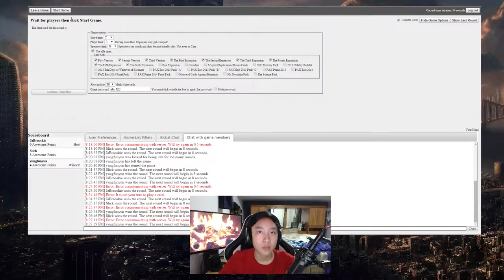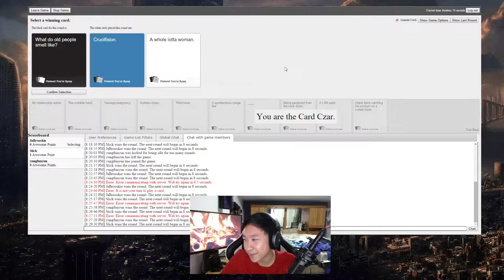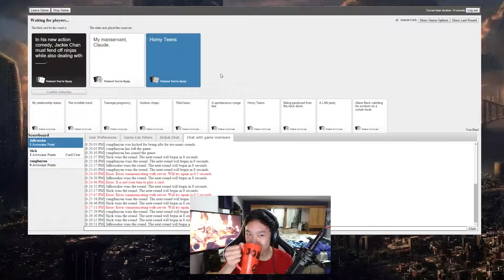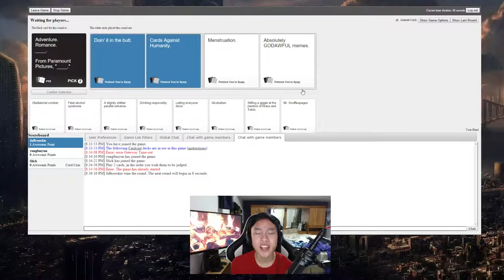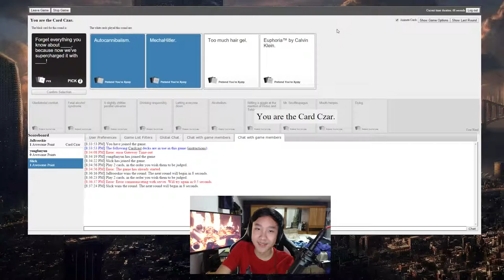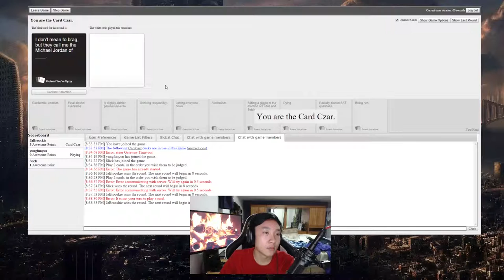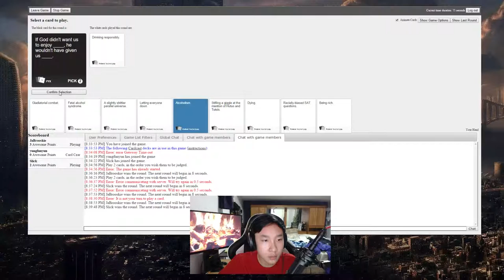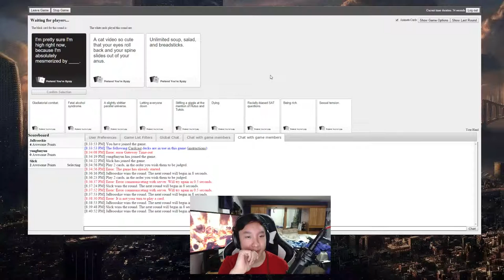LAN Party of the Century.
VIVX Gaming

JaBruh, slick, and trigger (Benoftheweek) play cards against humanity and have some good laughs.